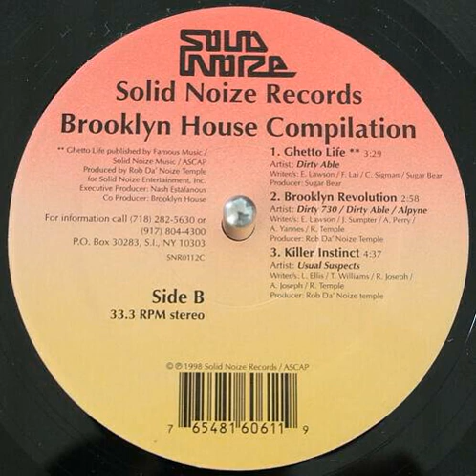Dirty Able - Ghetto Life [1998]